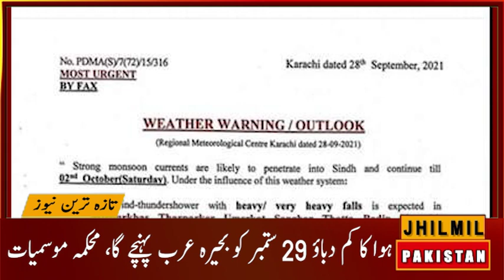Cyclonic Storm Shaheen Is Coming | Karachi weather update | Karachi Monsoon 2021 | Stormy Rains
گلاب کے بعد ایک اور سمندری طوفان “شاہین” کے بننے کا خدشہ، محکمہ موسمیات کی نئی پیشگوئی سامنے آگئی، الرٹ بھی جاری!
آپ کو بتاتے چلیں کہ خلیج بنگال میں سمندری طوفان گلاب کا زورکم ہو گیا ہے ۔ محکمہ موسمیات کے مطابق ہوا کا کم دباؤ 29 ستمبر کو بحیرہ عرب پہنچنے پر اس کے ایک بار پھر طاقتور ہونے کا امکان بڑھ گیا۔ بھارتی محکمہ موسمیات کے مطابق گلاب سے بحیرہ عرب میں ایک اور سمندری طوفان کے جنم لینے کا خدشہ ہے، جسے شاہین کا نام دیا گیا ہے۔
سمندری طوفان شاہین جمعرات (30 ستمبر) کو بننے کا امکان ہے، اس طوفان کو شاہین نام قطر کی طرف سے دیا گیا ہے۔
محکمہ موسمیات کا کہنا ہے کہ 28 ستمبر تا 2 اکتوبر تک کراچی، حیدرآباد ، ٹھٹھہ ، بدین و دیگر علاقوں میں طوفانی بارشیں متوقع ہیں۔ محکمہ موسمیات کا کہنا ہےکہ 30 ستمبر تا 3 اکتوبر سمندر میں طغیانی رہے گی،اس دوران معمول سے کافی بلند لہریں ہونگی۔

Topics Cover In this Video:
karachi weather
tomorrow weather report
Karachi
monsoon rain
monsoon 2021
rain update
karachi today
Sindh Weather
Weather karachi
Karachi Weather
Sindh Weather
Today Weather
Weather Today Karachi Sindh
Weather Karachi
today weather
weather today
karachi weather
mehkma mosmiyat
samundari toofan
Toofan
samandari tooofan karachi
samundri toofan Pakistan
Samandari toofan 2021 Bangladesh
samandri toofan pakistan 2021
samundari tufan
samandri toofan se tabahi in india
samandari tofan ka name kon rakhta hai
samundri tufan
Cyclon Gulab
khaleej e bangal
Pakistan mein samundri tufan
samandari toofan
samundri toofan
rain update
karachi today
Karachi k mosam me bari tabdeli
cyclone gulab
cyclone gulab 2021
cyclone gulab updates
cyclone gulab in karachi
cyclone gulab live
cyclone gulab tracker
cyclone gulab hindi
cyclone gulab 2021 update
cyclone gulab in arabian sea
cyclone gulab landfall
cyclone gulab update today
cyclone gulab today live news
cyclone gulab date
cyclone gulab live tracking
khaleej bengal weather
storm
Bay of Bengal
Cyclonic storm Gulab
storm Gulab Latest Updates
sotorm gulab in karachi
Cyclonic storm
gulab
gulab cyclone update

Tonight, Tomorrow Weather Update | More Rains | Weather Report | Pakistan Weather | Punjab, sindh weather
Weather Update Today | Stormy Rains | Weather Report | Pakistan Weather | Punjab, Sindh, Karachi weather
Weather Update | Stormy Rains | Weather Report | Pakistan Weather | Punjab, sindh weather
Karachi weather update | Cyclonic Storm Gulab Is Coming | Karachi Monsoon 2021 | Heavy Rains
Weather update today | Cyclone 🌀 Gulab coming | Punjab Sindh Weather | Karachi | Pak weather update
Karachi weather update | Cyclonic Storm Gulab Is Coming | Karachi Monsoon 2021 | Heavy Rains Today
KARACHI Weather Update | Torrential Rains, Storm expected | KARACHI Monsoon 2021 |